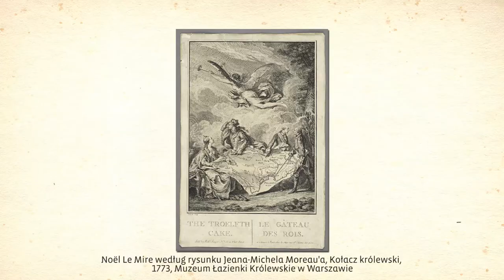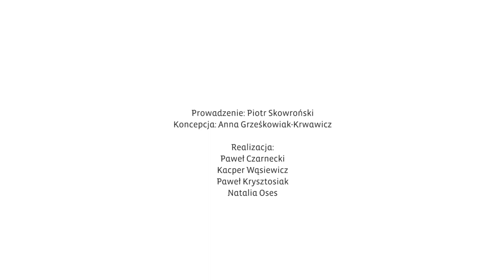Co u Państwa na warsztacie? Odc. 1 - prof. Zofia Zielińska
Jak to się stało, że historycy po latach badań zrehabilitowali postać króla Stanisława Augusta? 👑 Czy to prawda, że król całkowicie się załamał w pewnym momencie swojego panowania? W pierwszym odcinku naszego nowego cyklu "Co u Państwa na warsztacie?" o swoich badaniach opowie nam prof. Zofia Zielińska z Wydziału Historii Uniwersytetu Warszawskiego, która pracuje nad nową biografią ostatniego króla Polski. Zapraszamy do obejrzenia.

Cykl powstaje we współpracy z Polskim Towarzystwem Badań nad Wiekiem Osiemnastym.